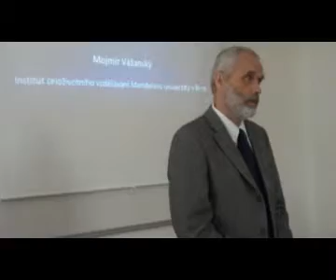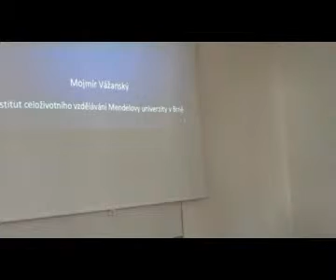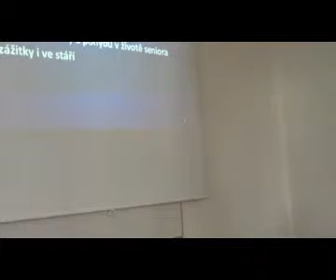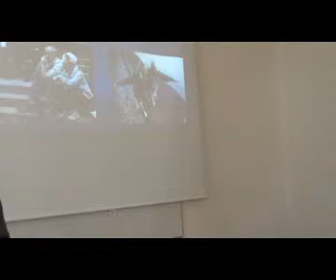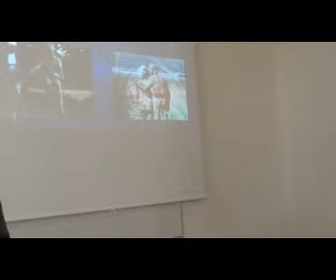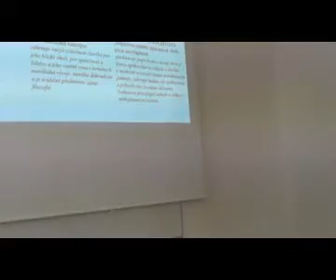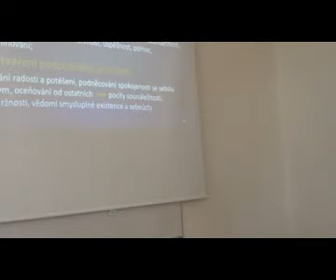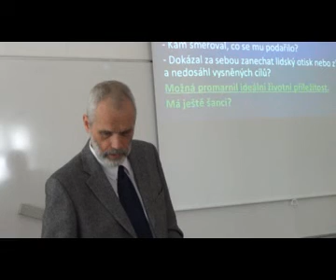04 Vážanský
Mezinárodní konference VŠTVS Palestra - Zážitková pedagogika - 25. dubna 2013
odpolední sekce - zážitková pedagogika a její využití u seniorů